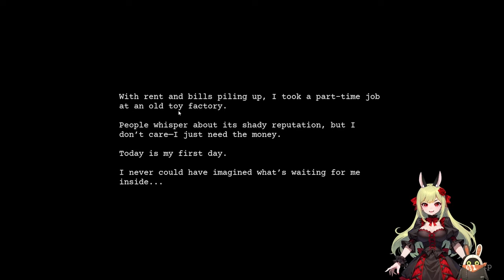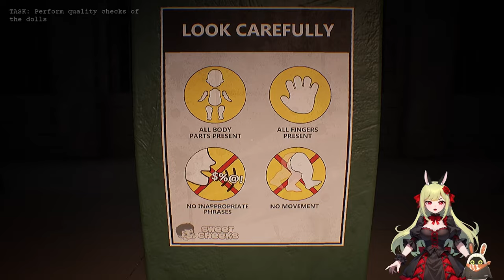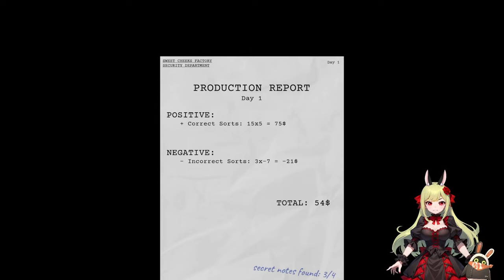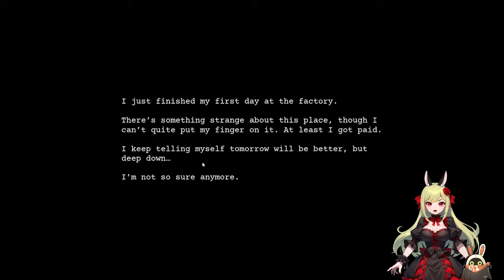Re - Up: Ich kündige... 👶🏻♻️ Dollmare ֎ Demo ֍ Let's play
Über dieses Spiel:
Du wirst nicht von Monstern gejagt. Keiner wird dich anschreien oder dir ins Gesicht springen. Du musst mit niemandem kämpfen oder nach Ressourcen streben.

Gleichzeitig ist dies kein Chill-Game. Es ist immer noch ein Horrorspiel. Du wirst Angst, Unbehagen und beklemmende Gefühle verspüren, als ob du beobachtet wirst oder dir etwas passieren könnte. Irgendetwas wird definitiv passieren.

Dieses Spiel wurde von Entwicklern gemacht, die zu viel Angst hatten, andere Horrorspiele zu spielen, also haben sie dieses hier gemacht.

In diesem Horrorspiel ist jeder Durchgang ein wenig anders. Viele Ereignisse im Spiel sind nicht festgelegt, was bedeutet, dass das, was Sie erleben, vom Moment geprägt ist.

Keine zwei Spieler werden das Spiel auf die gleiche Weise erleben, sodass Ihre Reise eindeutig Ihre eigene ist. Erforschen und enthüllen Sie die Geheimnisse der Fabrik, wobei Sie jeden Moment rätseln müssen, was als nächstes passieren wird.

Sie brauchten dringend Geld, um die Miete zu bezahlen, also haben Sie ein Jobangebot in einer Puppenfabrik angenommen. Was wie eine Möglichkeit schien, schnell Geld zu verdienen, entpuppte sich als etwas viel Unheilvolleres.

Warum bist du der einzige Arbeiter in der Fabrik? Warum verlässt der Direktor nie sein Büro? Was ist mit dem vorherigen Mitarbeiter passiert? Und was ist mit diesen verdächtigen Puppen los?

Während Ihrer Arbeitszeit in der Fabrik werden Sie:
Untersuchen Sie die Puppen auf Defekte und Anomalien.
Erkunden Sie die dunklen und geheimnisvollen Ecken der Fabrik.
Warten Sie die Produktionsanlagen.
Befolgen Sie seltsame Protokolle (tun Sie dies einfach, zu Ihrer eigenen Sicherheit).
Lüfte das Geheimnis hinter den Puppen und der Fabrik.
Versuchen Sie, Ihren Verstand und Ihr Leben nicht zu verlieren.

Thanks to @itchiogames 😊

🎹 Intro / Outro - Music by:
Flauschhase 😀